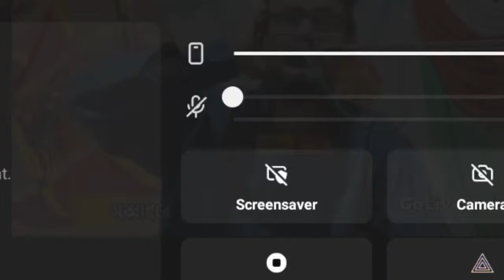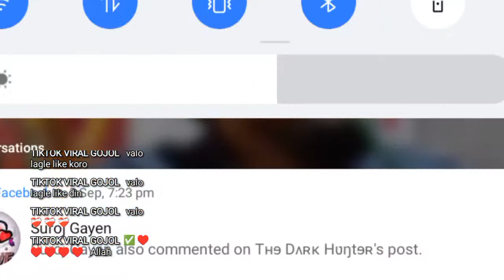copy of হযরত বেলাল (রাঃ) ঘটনা । পীরজাদা হযরত মাওঃ আফতাব উদ্দিন সাহেব এর জল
হযরত বেলাল (রাঃ) ঘটনা ফুরফুরা শরীফের অন্যতম ওয়েজীন পীরজাদা হযরত মাওঃ আফতাব উদ্দিন সাহেব এর জলসা